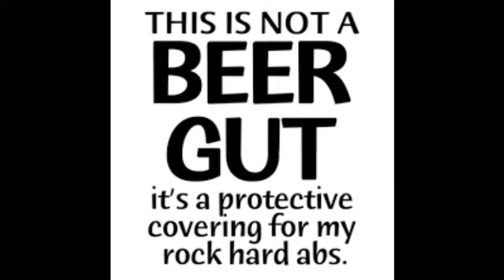Schlitz The Bull Malt Liqour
Just a regular guy trying different beers telling you if I like them or not, and a couple fun facts thrown in as well. Enjoy.
MMBeer.com